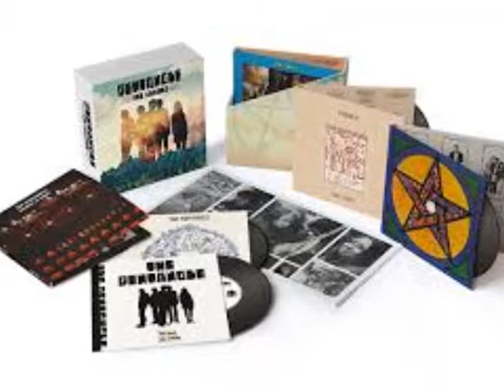Once I had a sweetheart The Pentangle 1969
Pentangle (or The Pentangle[1]) are a British folk-jazz band with an eclectic mix of folk, jazz, blues and folk rock influences. The original band was active in the late 1960s and early 1970s, and a later version has been active since the early 1980s. The original line-up, which was unchanged throughout the band's first incarnation (1967–1973), was: Jacqui McShee, vocals; John Renbourn, vocals and guitar; Bert Jansch, vocals and guitar; Danny Thompson, double bass; and Terry Cox, drums.

The name Pentangle was chosen to represent the five members of the band, and is also the device on Sir Gawain's shield in the Middle English poem Sir Gawain and the Green Knight which held a fascination for Renbourn.[2]

In 2007, the original members of the band were reunited to receive a Lifetime Achievement award at the BBC Radio 2 Folk Awards and to record a short concert that was broadcast on BBC radio. In June 2008, the band, comprising all five original members, embarked on a twelve-date UK tour.

Once I had a sweetheart and now I have none
He's gone and left me He's gone and left me
Gone and left me in sorrow to mourn
Last night in sweet slumber I dreamed I did see
My own darling jewel sat smiling by me
But when I awakened I found it not so
My eyes like some fountain with tears overflowed
Eyes like some fountain with tears overflowed
I'll venture through England, through France and through Spain
My life I'll venture on watery main
I'll set sail of silver and steer toward the sun
And my false love will weep, my false love will weep
False love will weep for me after I'm gone
After I'm gone, After I'm gone, After I'm gone.